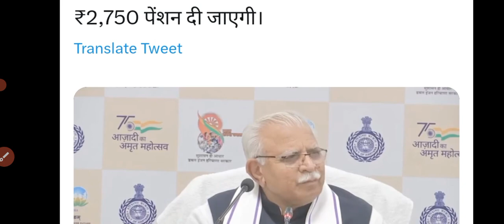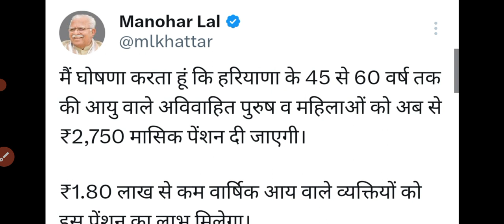हरियाणा CM ने की घोषणा अब अविवाहित लोगो को मिलेगी पैंशन | हरियाणा विधुर पैंशन योजना हुई लागू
हरियाणा CM ने की घोषणा अब अविवाहित लोगो को मिलेगी पैंशन | हरियाणा विधुर पैंशन योजना हुई लागू | हरियाणा पैंशन योजना | सीएम मनोहर लाल ने किया बड़ा धमाका | CM ने लागू की पैंशन योजना |